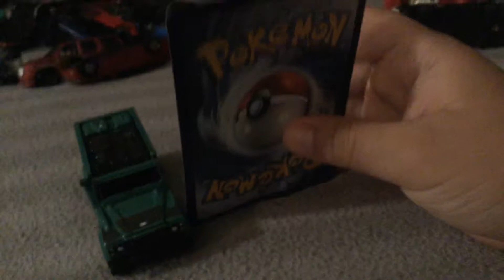2010 Land Rover Defender Crash Test #2